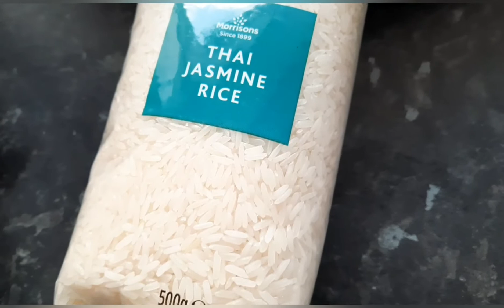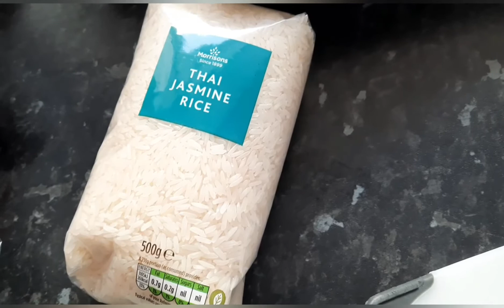HOW TO COOK A MEATBALL WITH MELTED CHEESE RECIPE | EASY COOKING | TAGALOG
INGREDIENTS:

1.MEATBALL -2 PACKS 10PCS PER PACK
2.COOKING VEGETABLE OIL
3.ONION-1pcs
4.CHOPPED TOMATO - 2 TINS
5.SALT
6.BLACK PEPPER
7.BROWN SUGAR
8.GRATED CHEESE